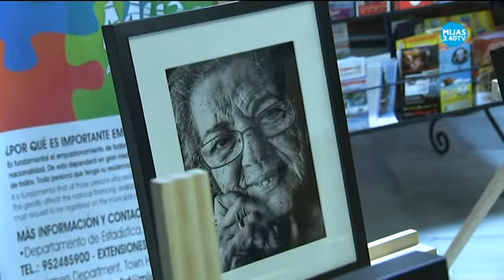AFA Fuengirola-Mijas Costa clausuró el lunes su programa de actos del Día Mundial del Alzhéimer.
AFA Fuengirola-Mijas Costa clausuró el lunes su programa de actos conmemorativo del Día Mundial del Alzhéimer. Además de una mesa redonda, también se pudieron contemplar algunos de los retratos que forman parte de la exposición “Sigo siendo yo” y del concierto del Coro de Usuarios del Centro Adolfo Suárez.